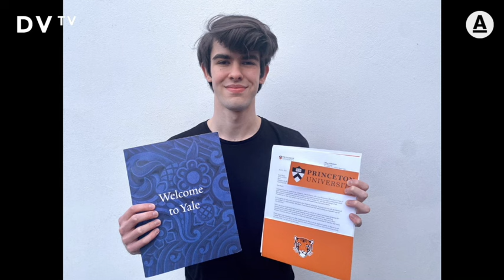Umí 7 jazyků a dostal se na Princeton: Šel jsem za svým snem, rozhoduje vášeň a esej, říká Kalaš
Dostat se na americkou Ivy League je splněný sen, chtěl jsem to od 9. třídy, šel jsem si za tím. Když jsme otevírali výsledky, byly slzy. Měl jsem skvělou střední školu a učitele, ti mě podporovali, musel jsem se drtit, samé jedničky byly jenom taková vstupní brána, aby se o mě vůbec na univerzitách v USA zajímali. To, co rozhoduje, je vášeň a eseje, říká Karel Kalaš, kterého přijali na Princeton University. Přihlásil jsem se do klubu na veslování, budu veslovat vedle olympioniků, lidi na Princetonu jsou hrozně inspirativní, dodává.